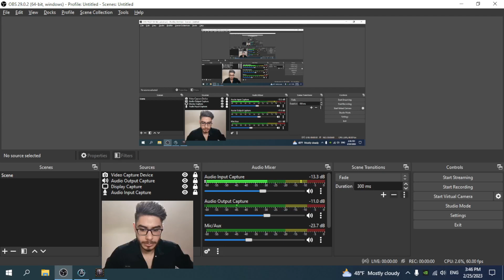dota1 atinad gameplay puck mid best game godlike دوتا1 گیم پلی اتیناد